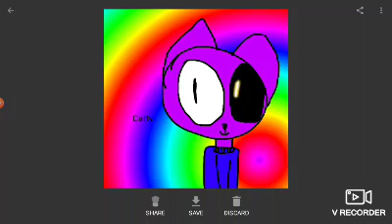Gift for catty has baggles and not afraid to use it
Lol long title {app:sketch ~recorder: v recorder